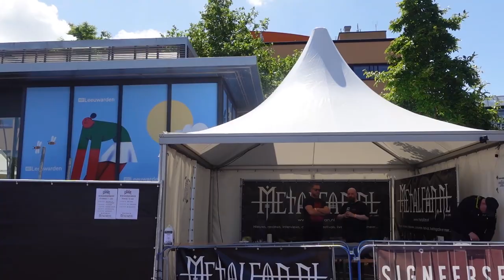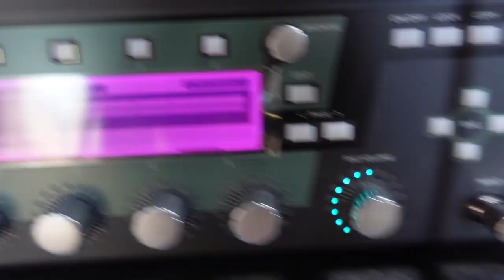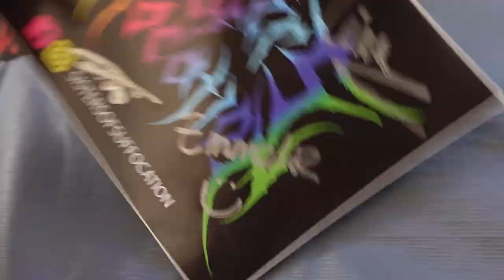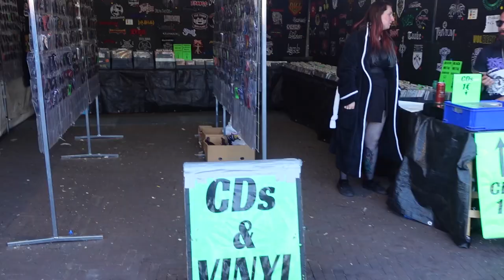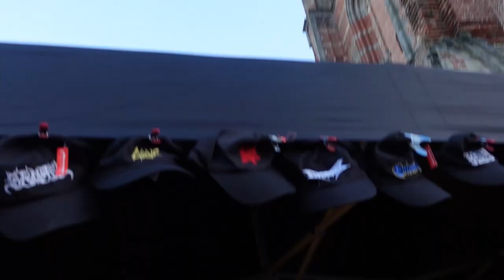Playing at INTO THE GRAVE festival (day 2)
An extremely busy day but one of the best days in my life! Follow me around while working backstage, performing with my band Sisters Of Suffocation, our signing session, on the terrain and while merch shopping at the festival market.